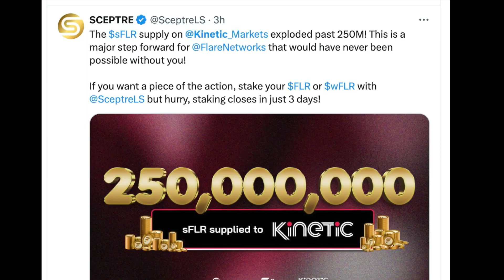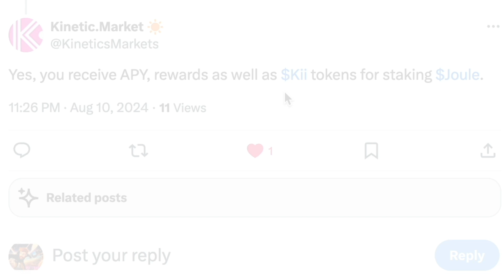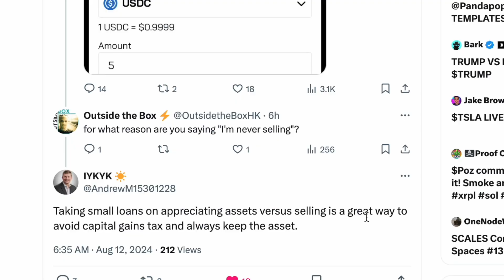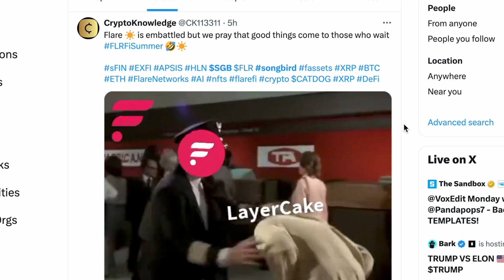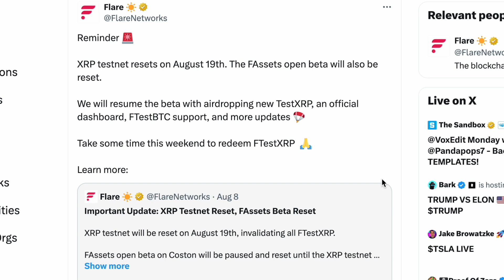FLR | Kinetic Markets | Bullish